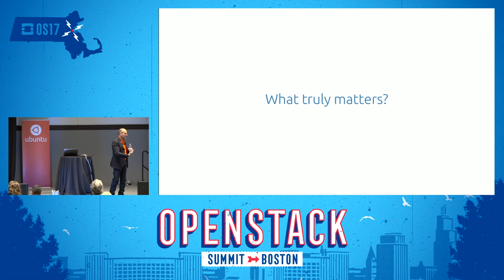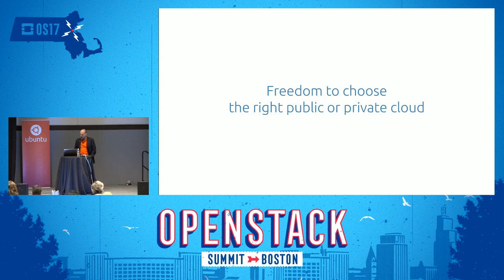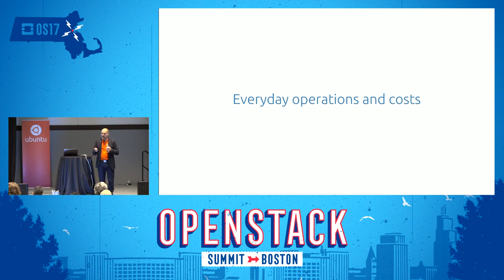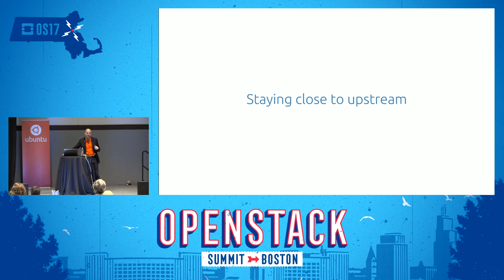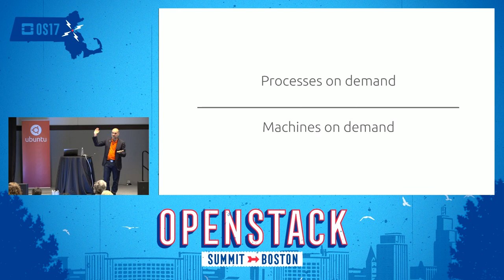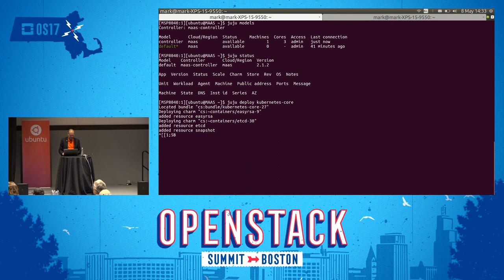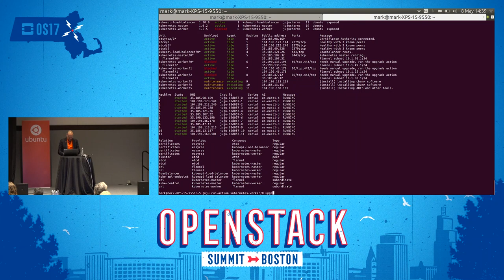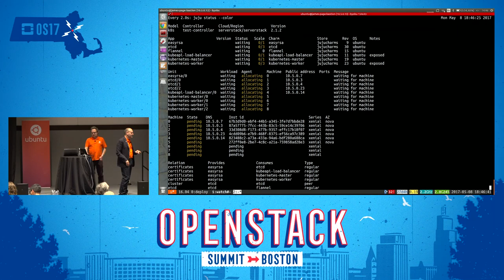Canonical - Hybrid Cloud Kubernetes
Join this session to learn how you can use Kubernetes for application deployment and management across OpenStack, VMware and public clouds. Containers and cloud go hand in hand and your container infrastructure strategy will need cover both on premises and public clouds. In this session, Canonical's Kubernetes product lead Mark Shuttleworth will show how you can deliver container container orchestration systems across both public and private clouds with ease with scalable operations and costs.